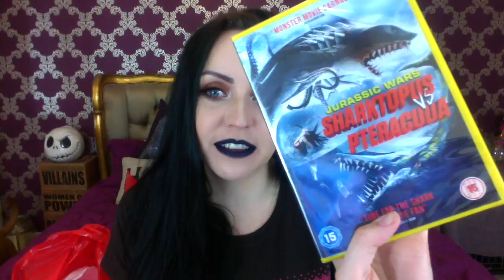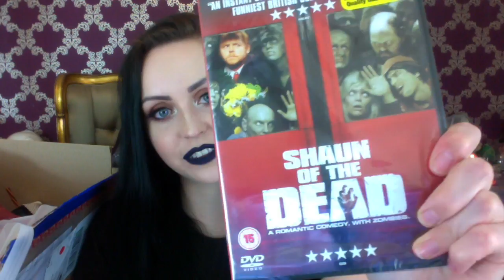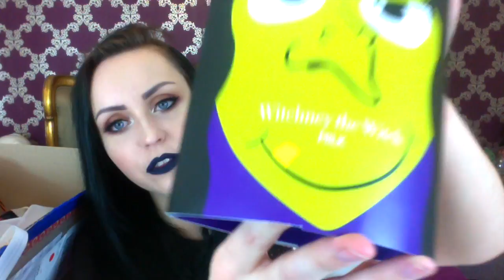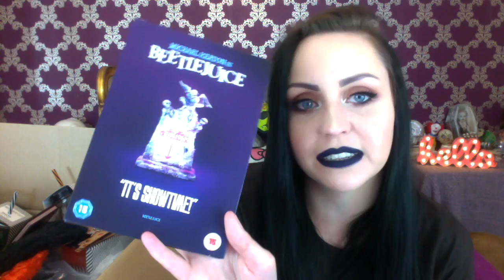HUGE HALLOWEEN HAUL!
Here's my belated Halloween haul for 2017! (Stores = TK Maxx, Target, Sainsbury's, The Disney Store, Primark, Hotel Chocolat, Poundland, Paperchase, Clintons Cards)